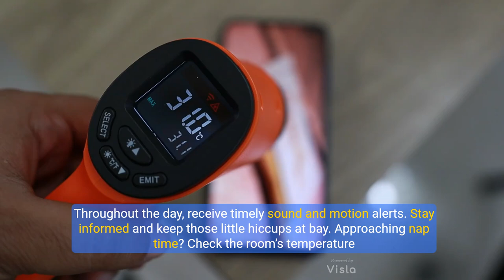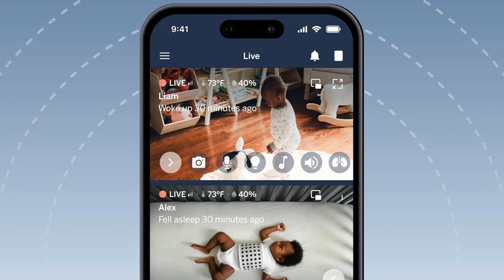Discover the Nanit Pro Smart Baby Monitor Your Ultimate Nursery Companion !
Nanit Pro Smart Baby monitor & Flex Stand - 1080p Secure Wi-Fi Video camera , Sensor-Free Sleep Breathing motion Tracker, 2-Way Audio, Sound Alerts, Night Vision, and Band White

Shopping on Amazon

Zoom out on life beyond the crib: The Pro + Flex Duo is the ultimate complement to your smart nursery monitoring setup, one that ensures consistency of routines on the go. Simply snap your Nanit Pro Camera into the Flex Stand to get a 130° view at home or away
Compact features in a streamlined set-up: Check on baby from anywhere with 1080p HD video livestream, track Breathing Motion Monitoring sensor-free, hear + speak to baby with 2-way audio, and view up to two cameras at once with Split Screen. Get sound + motion alerts, track temp + humidity of the room, and soothe baby to sleep with a selection of nature sounds, white noise, and lullabies
Make smart routines for great sleep. Nanit Insights Plan’s added features offer more ways to check in on your baby from virtually anywhere
Safety and security: Add multiple users, control and monitor access, and share your baby’s moments with your parenting team. 256-bit AES encryption and two-factor authentication provides exceptional security for your data
Exclusive care logs: Get a full view of your baby’s schedule in one place! Track key care components like feeding and diaper changes in the Nanit App and share them with your parenting team partners
Sleep analytics included in our Insights Plans are not available on the Flex Stand. The Pro Camera + Flex Stand setup is only to be used for viewing on the go, via a stable surface such as a shelf or nightstand, positioned away from the sleep space and out of your child’s reach. To obtain our over-the-crib bird’s eye view of baby, please use our Wall Mount or Floor Stand